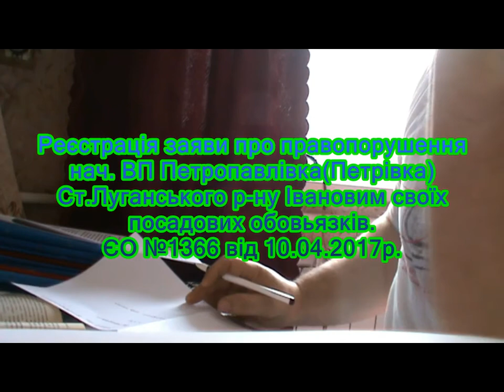Заява до ВП Петропавлівка(Петрівка) Ст.Луганського р-ну-Великочернігівська тергромада